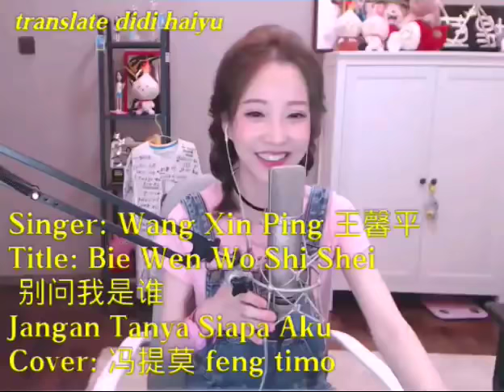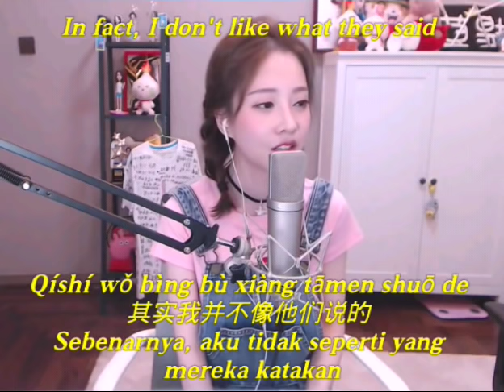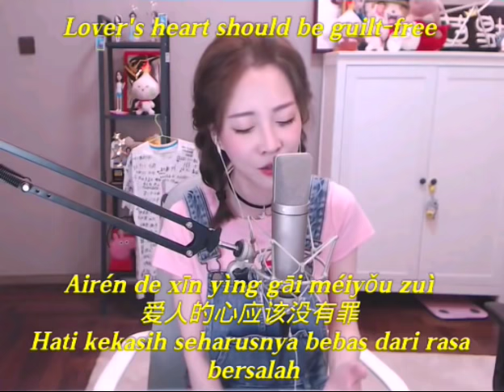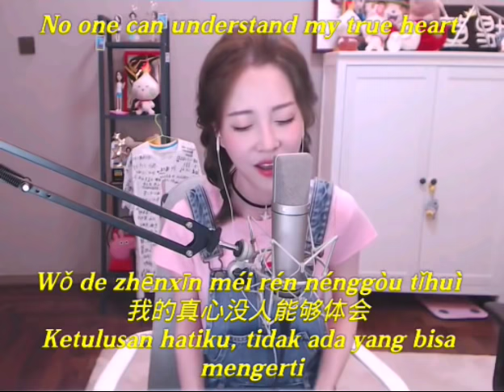冯提莫 feng timo"别问我是谁" Bie Wen Wo Shi Shei( Jangan Tanya Siapa Aku)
Singer: Wang Xin Ping 王馨平
Title: Bie Wen Wo Shi Shei
 别问我是谁
Jangan Tanya Siapa Aku
Cover: 冯提莫 feng timo

I never said whom I love

Cóng méi shuōguò àizhe shéi
从没说过爱着谁
Aku tidak pernah mengatakan siapa yang aku suka

Who let me languish

Wèi shéi ér qiáocuì
为谁而憔悴
Demi siapa diriku merana

I never thought of right or wrong

Cónglái méiyǒu xiǎngguò duì bùduì
从来没有想过对不对
Aku tidak pernah memikirkan benar atau salah

My eyes are filled with exhaustion

Wǒ de yǎnzhōng zhuāng mǎn píbèi
我的眼中装满疲惫
Mataku dipenuhi dengan kelelahan

Always feel tired facing myself

Miàn duì zìjǐ zǒng juédé hǎo lèi
面对自己 总觉得好累
Selalu merasa lelah menghadapi diri sendiri

I also need people to accompany

Wǒ yě xūyào rén lái péi
我也需要人来陪
Aku juga membutuhkan orang untuk menemani

Doesn't let my heart break

Bù ràng wǒ xīn suì
不让我心碎
Tidak membiarkanku patah hati

Let me fall head over heels in love without regret

Ràng wǒ ài dào shēn chù bù hòuhuǐ
让我爱到深处不后悔
Membiarkanku mencintai sampai dalam tanpa ada penyesalan

In fact, I don't like what they said

Qíshí wǒ bìng bù xiàng tāmen shuō de
其实我并不像他们说的
Sebenarnya, aku tidak seperti yang mereka katakan

So complicated and so hard to be entertained

Nàyàng duō cì nányǐ ānwèi
那样多刺 难以安慰
Begitu rumit dan begitu susah untuk dihibur

Lover's heart should be guilt-free

Airén de xīn yìng gāi méiyǒu zuì
爱人的心应该没有罪
Hati kekasih seharusnya bebas dari rasa bersalah

But why I keep shedding tears in the night

Wèihé zài yèlǐ què yīzài liúlèi
为何在夜里却一再流泪
Tapi mengapa diriku selalu menangis di malam hari

Everyday fall asleep holding loneliness

Měitiān bàozhe jìmò rùshuì
每天抱着寂寞入睡
Setiap hari tertidur sambil menahan kesepian

Passing through life with a bland life

Shēnghuó guò dé méiyǒu zīwèi
生活过得没有滋味
Melewati hidup dengan kehidupan yang hambar

Don't ask who I am, please fall in love with me

Bié wèn wǒ shì shéi qǐng yǔ wǒ xiāng liàn
别问我是谁 请与我相恋
Jangan tanya aku ini siapa, tolong cintailah aku

No one can understand my true heart

Wǒ de zhēnxīn méi rén nénggòu tǐhuì
我的真心没人能够体会
Ketulusan hatiku, tidak ada yang bisa mengerti

There aren't many people like me

Xiàng wǒ zhèyàng de rén bù duō
像我这样的人不多
Orang seperti diriku ini tidaklah banyak

Why do you still let me sad

Wèihé hái yào ràng wǒ nánguò
为何还要让我难过
Mengapa kamu masih membiarkanku bersedih

Don't ask who I am, please confront me

Bié wèn wǒ shì shéi qǐng hé wǒ miàn duì
别问我是谁 请和我面对
Jangan tanya aku ini siapa, tolong hadapi aku

Look at the tears that have flowed down from my eyes

Kàn kàn wǒ de yǎnjiǎo liú xià de lèi
看看我的眼角留下的泪
Lihatlah air mata yang mengalir dari mataku

Me and you are not any different

Wǒ hé nǐ bìng méiyǒu bùtóng
我和你并没有不同
Aku dan kamu sama sekali tidak berbeda

But my heart is easier to break

Dàn wǒ de xīn gèng róngyì pòsuì
但我的心更容易破碎
Tapi hatiku lebih mudah patah hati

Repeat#

Repeat*